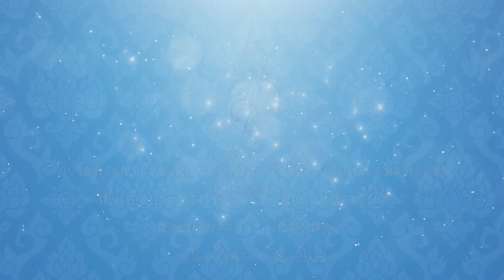ศูนย์อนามัยที่ 12 ยะลา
ถวายพระพร สมเด็จพระนางเจ้าสิริกิติ์ พระบรมราชินีนาถ พระบรมราชชนนีพันปีหลวง เนื่องในโอกาสวันเฉลิมพระชนมพรรษา วันที่ ๑๒ สิงหาคม ๒๕๖๗